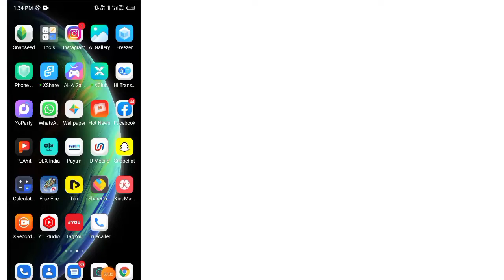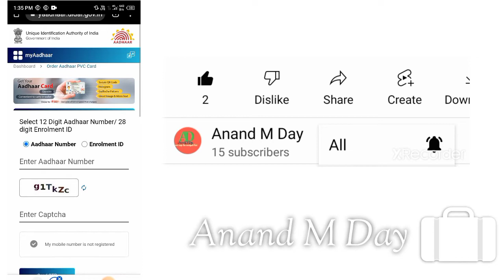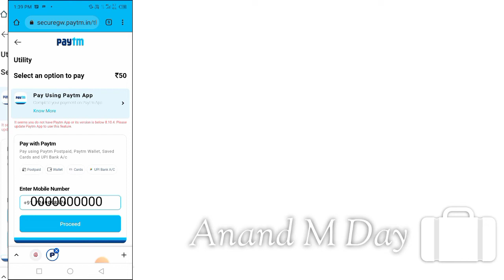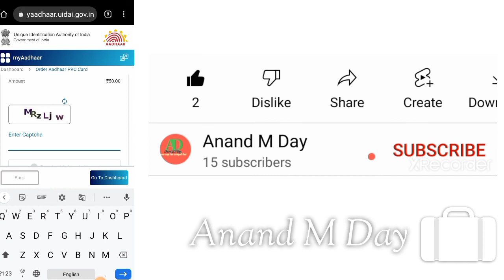ATM ki tarah aadhar card kaise banaye//Adhar card ko pan card ki tarah kaise banaen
atm ki tarah aadhar card kaise banayepvc aadhar card online order,

plastic aadhar card kaise download kare,

 print aadhar card on pvc plastic card,

ATM card jaisa aadhar card kaise banaen,

ATM jaisa aadhar card mobile se kaise banaen,

ATM card wala aadhar card kaise banaen,

ATM card wala aadhar card kaise banwaye,

ATM jaisa aadhar card online kaise banwaye,

aadhar card download with aadhaar number,

aadhar card status enquiry phone number,

e adhaar ko card size kaise banaye, how to make adhaar card in plastic card size